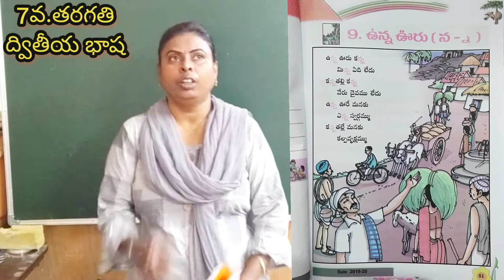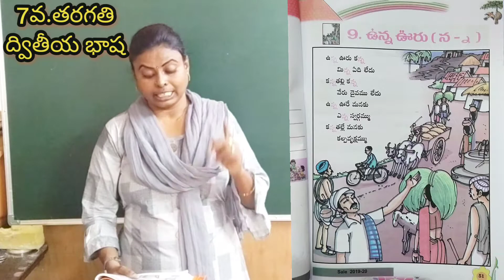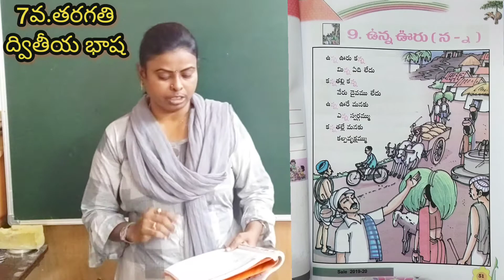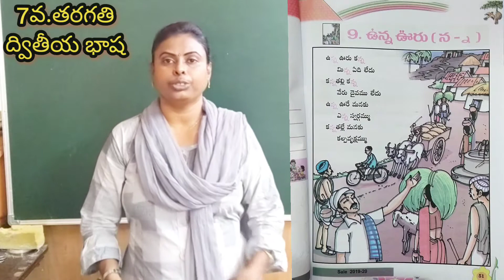7th class || second language telugu || vunna vooru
7th class || second language telugu || vunna vooru ‎@Motamarri Sunitha